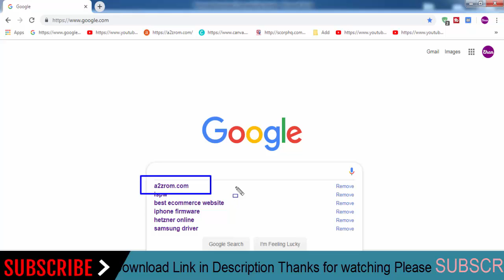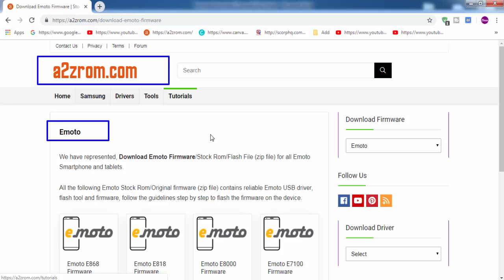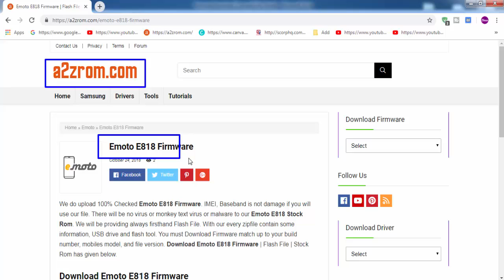Download Emoto all Models Stock Rom Flash File & tools (Firmware) For Update Emoto Android Device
How To Download Emoto Stock Firmware (Flash File) For Update Android Device
If you looking for the stock firmware for your Emoto device below We Provide Emoto all Mobile Models stock ROM firmware.